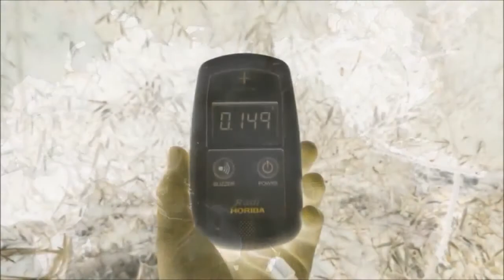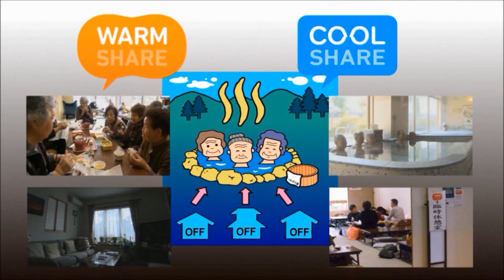涼・暖の共有～3.11東日本大震災以降の省エネプロジェクト～【CM】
「省エネ」も代替エネルギーの一つなのです。
そして、それは私たちが環境破壊を防ぐことができる唯一のアクションなのかもしれません。
東日本大震災以後、本格的に動きだしたプロジェクトの紹介です。